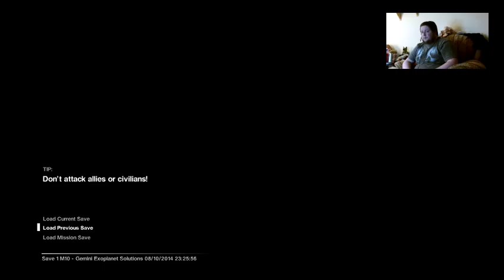Mellamphy Corp plays Alien Isolation: Episode 4